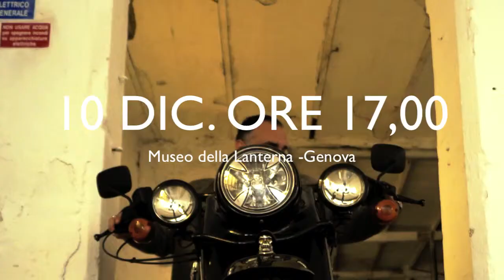ABBIAMO ROTTO I COLORI 2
LA FONDAZIONE GARAVENTA PRESENTA IL PROGETTO G FACTORY CON L'EVENTO ABBIAMO ROTTO I COLORI. NEI LOCALI AL PORTICCIOLO DI NERVI IL 10 DIC 2015 ORE 17,00 ORA PIù ORA MENO. SEGUITECI SULLE NOSTRE PAGINE FB.
 SARà PROIETTATO IL VIDEO  DEL BACKSTAGE .REGIA DI LUCA STEGANI
DIRETTORE DI PRODUZIONE MASSIMILIANO MAUCERI ASS TEC FOTOGRAFICA MARINO CARMELO. UN RINGRAZIAMENTO PER LUISA ERIKA CAMILLA PER L'ORGANIZZAZIONE E ALLE SPLENDIDE MODELLE HIRA AMBRA E ANDRE.